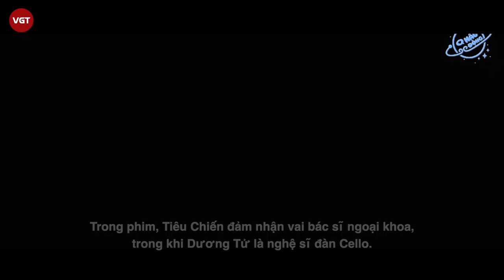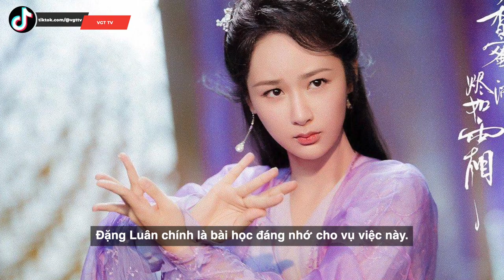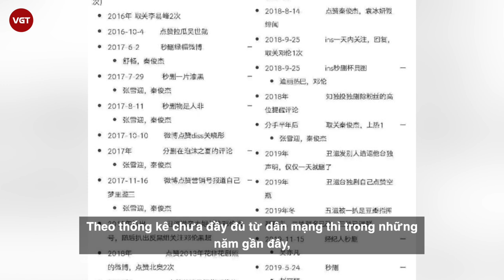Vì sao Dương Tử bị mắng thảm hại khi ngồi cạnh Tiêu Chiến, nhưng với Lý Hiện thì không sao cả?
Đầu năm 2020 Tiêu Chiến và Dương Tử cùng tham gia đêm hội Đầu điều Thịnh điển 2019 tại Bắc Kinh vào tối ngày 08/01. Khoảnh khắc cả hai cùng chung một khung hình rất lâu khiến fan couple cảm thấy vô cùng hạnh phúc. Trước đó, theo sắp xếp của ekip trước chỗ ngồi của dàn minh tinh lưu lượng bao gồm: Địch Lệ Nhiệt Ba, Tiêu Chiến, Lý Hiện và Dương Tử.
Tiêu Chiến đến trước và vào chỗ ngồi của mình, sau đó nam diễn viên tiến lên sân khấu để nhận giải. Trong lúc này, Dương Tử mới đến và vô tình ngồi vào chỗ của Tiêu Chiến. Tiến về chỗ ngồi, Tiêu Chiến thấy Dương Tử đã ngồi chỗ của mình nên anh di chuyển sang vị trí bên cạnh.
Ngồi cạnh nhau, cả hai vui vẻ trò chuyện, thậm chí còn lắc lư theo điệu nhạc khiến fan hâm mộ cặp đôi vô cùng kích động, vui sướng. Tuy nhiên, đó là niềm vui của fan couple còn cảm giác của số đông ý kiến dân mạng lại quay sang chỉ trích, mắng chửi Dương Tử cố tình tiếp cận Tiêu Chiến để giở trò sao tác (tạo hiệu ứng cặp đôi để tạo chủ đề, PR tên tuổi).